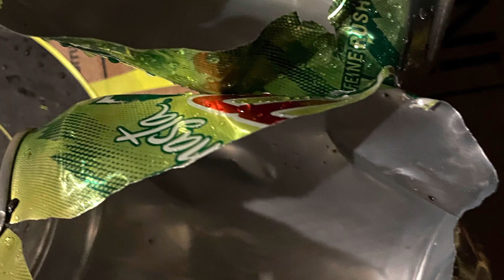New Year’s Eve Hatsan Invader 25 very potent